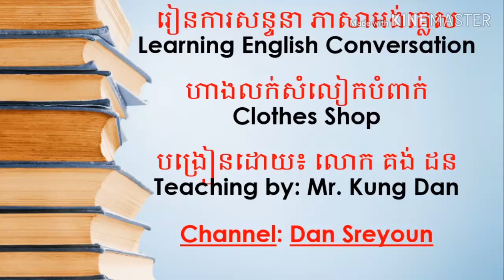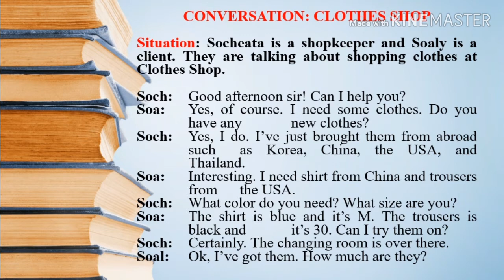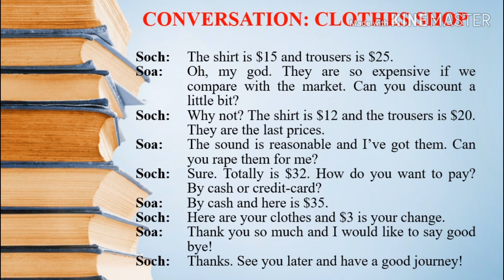Conversation 4: Clothes Shop ហាងលក់សំលៀកបំពាក់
-This video will show you about “Conversation 4: Clothes Shop”. Dan Sreyoun